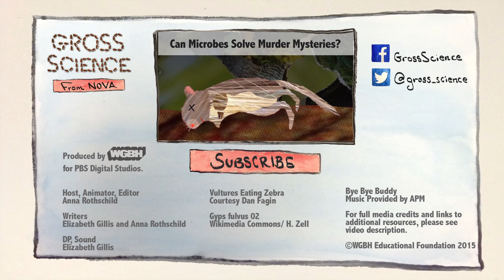Why Don't Vultures Get Food Poisoning?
Vultures have a number of traits that allow them to eat the grossest stuff.

Host, Animator, Editor
Anna Rothschild

Writers
Elizabeth Gillis and Anna Rothschild

DP, Sound
Elizabeth Gillis

Vultures Eating Zebra
Courtesy Dan Fagin

Gyps fulvus 02
Wikimedia Commons/H. Zell

SFX

Cockroaches
Freesound/StateAardvark­

Squeak Pack/squeak_10
Freesound/Corsica_S

Jelly Mangling on a Plate
Freesound/lolamadeus

Projector Screen Pull In Out
Freesound/yoh

Wink
Freesound/bennychico11